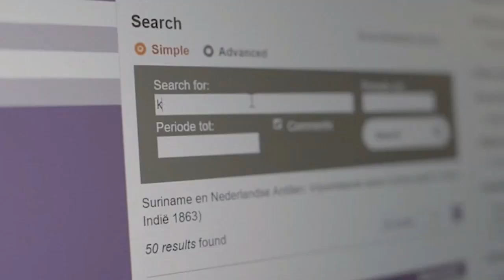21 11 2018 Presentatie DVD Box Levend Verleden